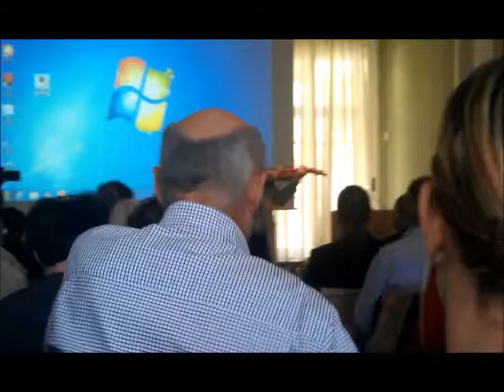Hallvard T. Bjørgum - Norafjells-slåtten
Spelmann Hallvard T. Bjørgum som spiller Norafjells-slåtten, ved Flateyjabok-lanseringen i Oslo.